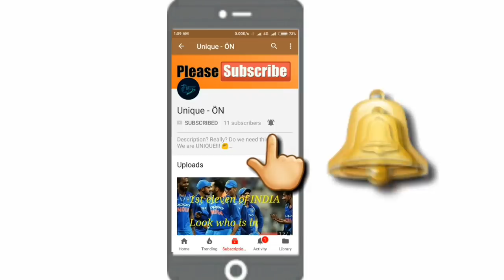TOP 5 Young Indian players to watch out for ISL SEASON 5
Here we present 5 young players name who can impress football fabs in ISL 5.